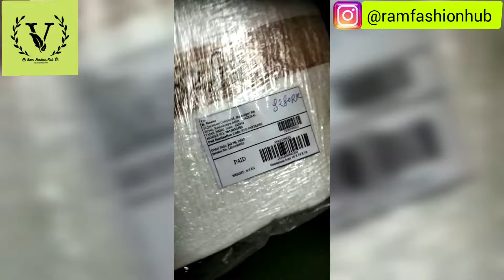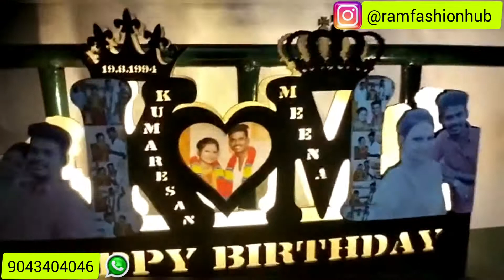Customer unpacking Couple initial Led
Contact Ram Fashion Hub

All gift items available